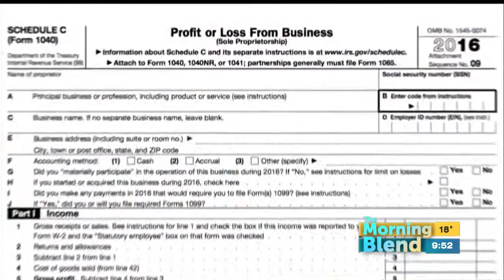File Those Taxes Early!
When it comes to filing our taxes, many Americans are guilty of waiting until the last possible minute. This year, why not make a resolution to avoid the headache and file them early. You don't want to find out that you have to write a check for hundreds or even thousands of dollars in April. File early and know how much you owe, as you don't have to pay your taxes until the filing deadline -- April 18th, this year.